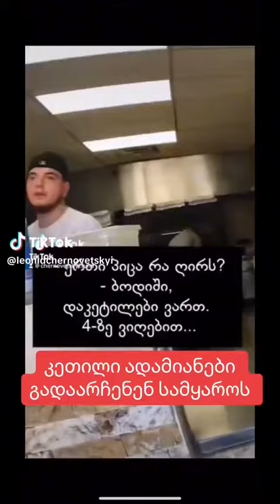კეთილი ადამიანები გადაარჩენენ სამყაროს 🙌